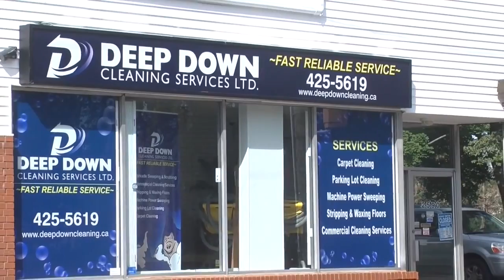Underage Veleno with remarkable start to QMJHL season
Sea Dogs Coach Danny Flynn says his 15 year old centre Joe Veleno has had a remarkable start to his Quebec Major Junior Hockey League career.  The youngest player in the CHL is a 3rd of the way thru his season and with 3 goals & 12 points after 18 games, 9th in Sea Dogs scoring.  John Moore sits down with Coach Flynn prior to game in Halifax. Veleno was drafted by Detroit Red Wings late in 1st round of 2018 NHL draft.